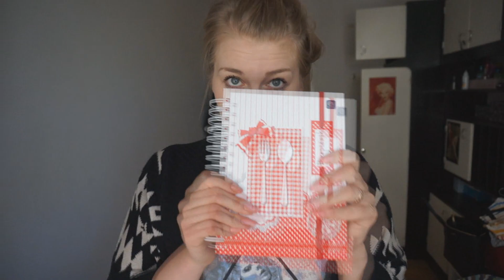Dzień ze mną: Obrona pracy magisterskiej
CO MAM NA SOBIE:
Odsłona I:
Sweter - Romwe
Odsłona II:
Bluzka - Promod
Marynarka - Martofchina
Spódnica - H&M
Balerinki - Mel by Melissa
Szpilki - New Look
Pomadka - Manhattan, Soft Mat Lipcream, 56K
Odsłona III:
Koszulka - New Yorker
Cały czas:
Kolczyki - Apart
Zegarek - MK5055
Naszyjnik - Apart
Pierścionek - Prezent od babci
Lakier - Wibo, Nail Obsession, Peaches and Cream